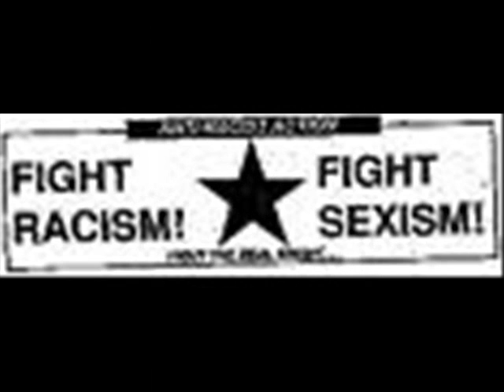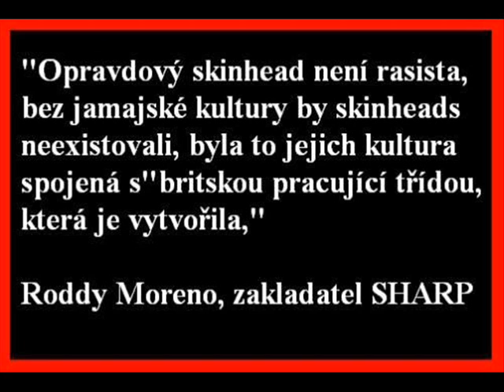NEBUR SETH ONILECRAM colors 09.wmv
SKINHEAD WIG CD
nebur seth onilecram/mother computer songs